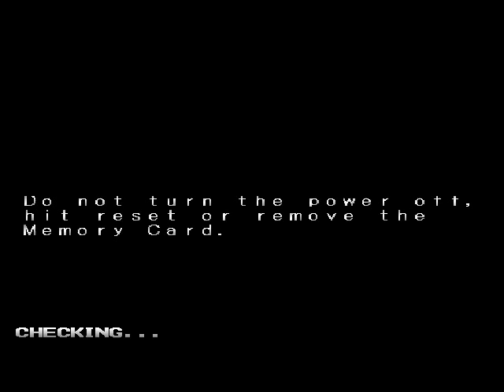Let's play Kensei fist sacred cindy